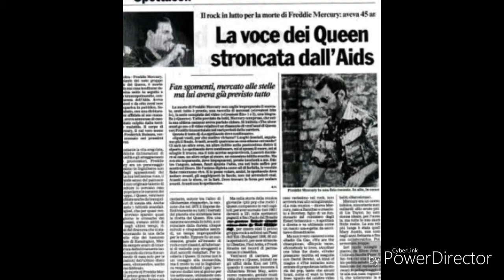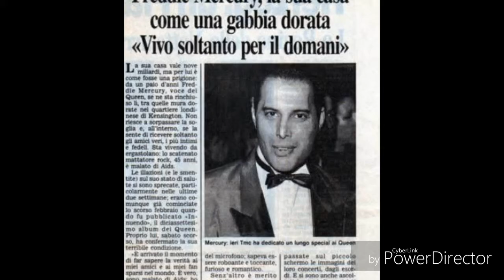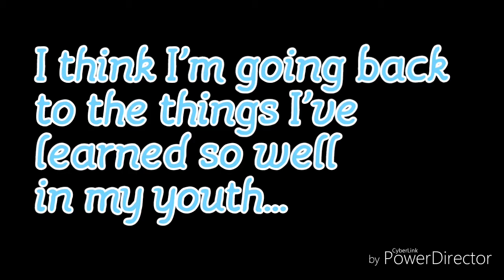Queen - Mother love - Freddie's last song- original audio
Una delle più toccanti canzoni dei Queen, apparsa nell'ultimo album postumo, Made in Heaven del 1995, cantata da un Freddie ormai a poche settimane dalla morte e che faticava anche a restare in piedi.

Infatti la voce del leggendario cantante appare sofferente, seppur continuava ad essere sublime ed ampia, forse ancor più di prima proprio perché Freddie sapeva che doveva spingersi ad un livello ancora superiore, viste le sue drammatiche condizioni di salute.

Visto il peggioramento delle condizioni di salute di Freddie, gli ultimi versi furono cantati da Brian May.

Di seguito il testo:

I don't want to sleep with you
I don't need the passion too
I don't want a stormy affair
To make me feel my life is heading somewhere
All I want is the comfort and care
Just to know that my woman gives me sweet
Mother love ah ha

I've walked too long in this lonely lane
I've had enough of this same old game
I'm a man of the world and they say that I'm strong
But my heart is heavy, and my hope is gone

Out in the city, in the cold world outside
I don't want pity, just a safe place to hide
Mama please, let me back inside

I don't want to make no waves
But you can give me all the love that I crave
I can't take it if you see me cry
I long for peace before I die
All I want is to know that you're there
You're gonna give me all your sweet
Mother love ah ha (mother love)

My body's aching, but I can't sleep
My dreams are all the company I keep
Got such a feeling as the sun goes down
I'm coming home to my sweet
Mother love

God works in mysterious ways
Eeeeh dop, de dop, dep dop
I think I'm goin' back to the things I learnt so well in my youth